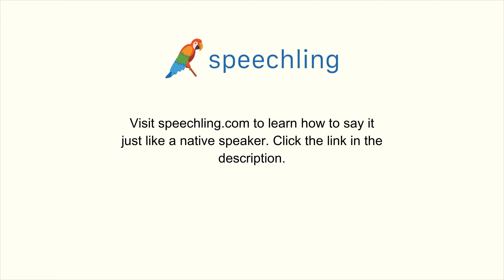How to say "Minimum"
Male Voice:
Minimum

Female Voice:
Minimum